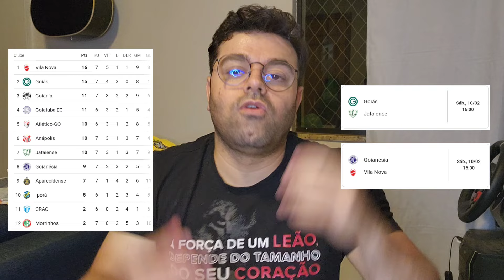GOIANÃO 2024 | VILA NOVA 1X0 JATAIENSE - PÓS JOGO, ANÁLISE E MELHORES MOMENTOS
A VITÓRIA VEIO... MAS QUASE QUE O VALSIR NÃO DEIXA!

VILA e JATAIENSE fazem 1º tempo equilibrado, mas TIGRÃO melhora no 2º tempo e consegue vencer o paredão adversário pra manter a liderança!

SEJAM BEM VINDOS TORCEDORES!

Sou Victor Gadder, apaixonado por futebol brasileiro e torcedor do clube que mais cresce no CENTRO-OESTE!